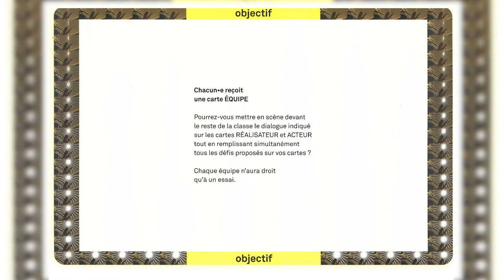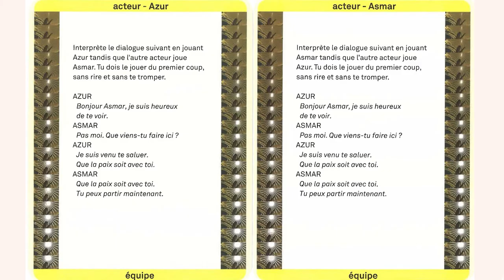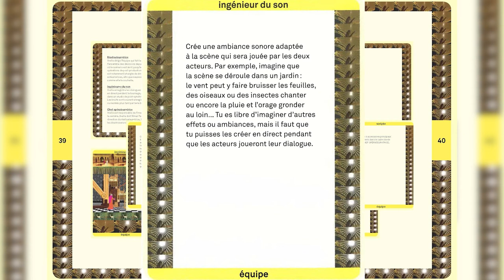Tuto Atelier cinéma | Activité 3 : les métiers du cinéma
L’Atelier cinéma a pour objectif de permettre  à l’ensemble d’une classe d’âge d’avoir dans  sa scolarité un temps dédié à l’éducation à l’image.
Le projet a été développé par le Centre national  du cinéma et de l’image animée avec le concours  du ministère de l’Éducation nationale, et s’adresse  prioritairement aux élèves de cycle 3 (classes  de CM1-CM2 et 6e).

Objectif de l'activité "les métiers du cinéma" :  Initier les élèves aux différents métiers  du cinéma. Les élèves coopèrent dans leurs équipes  respectives en vue de réaliser des défis  devant l’ensemble de la classe.
Cette activité permet également de préparer  l’activité tournage.